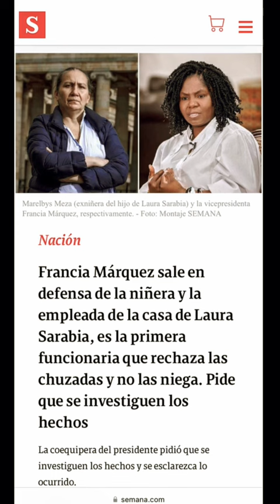La “Sirvienta”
La senadora del pacto histórico clara López llama despóstamente “Sirvienta” a la niñera de Laura Sarabia escándalo de las chuzadas